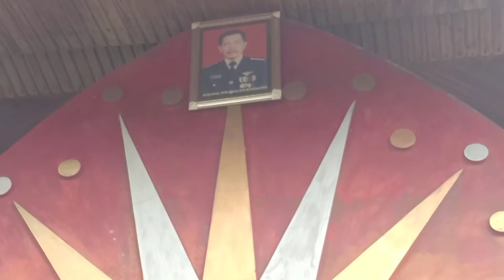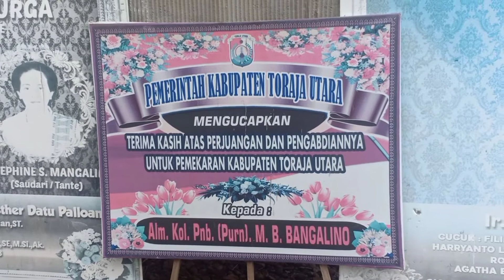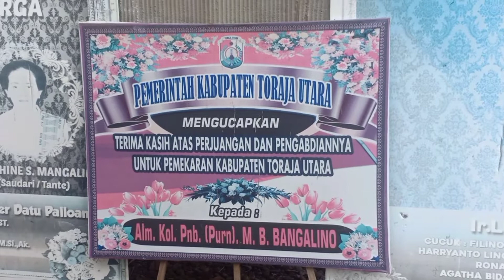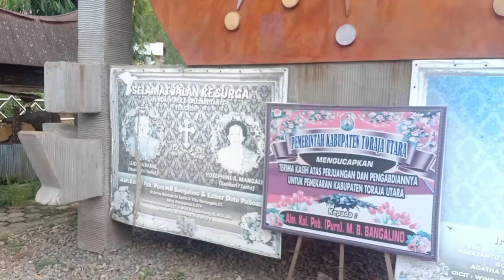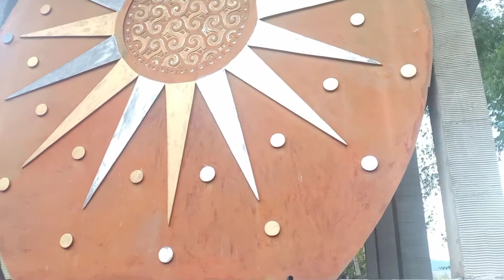INILAH PATANE RAKSASA DI KE'TE KESU TORAJA UTARA